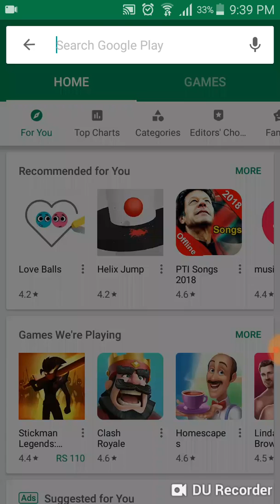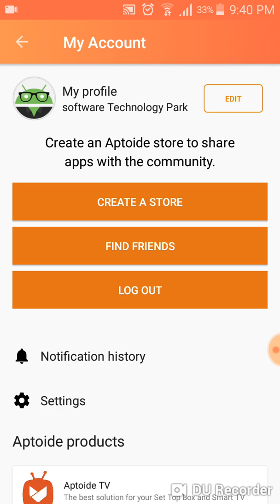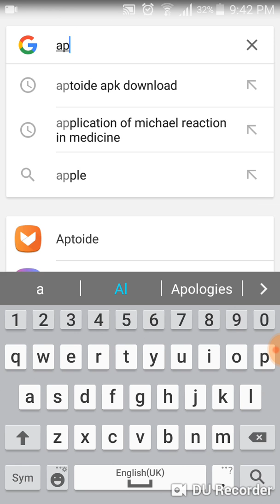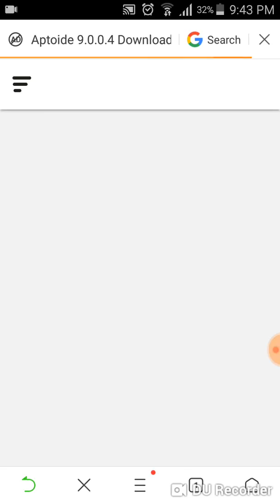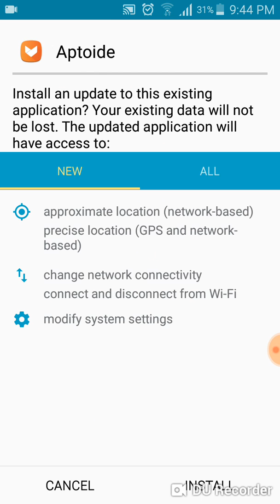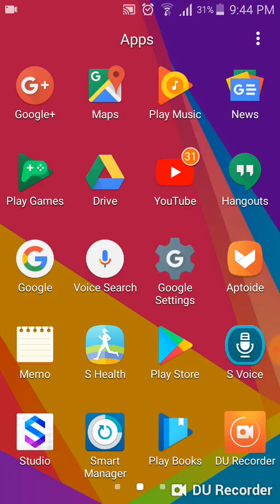How to download ppsspp gold emulator free in your android device